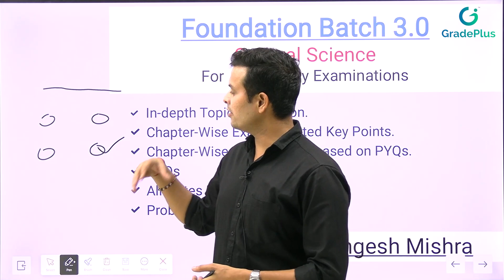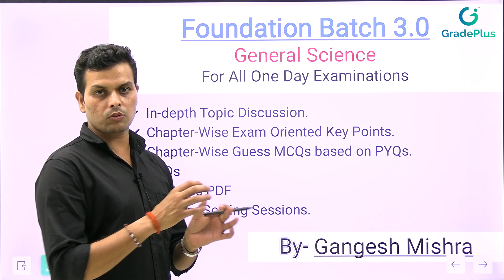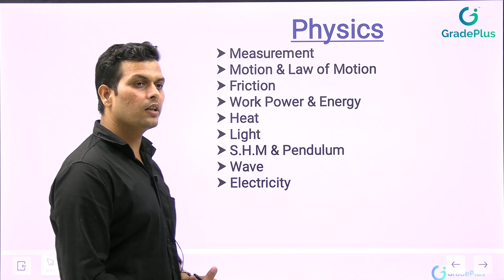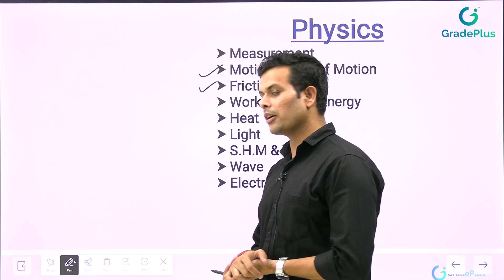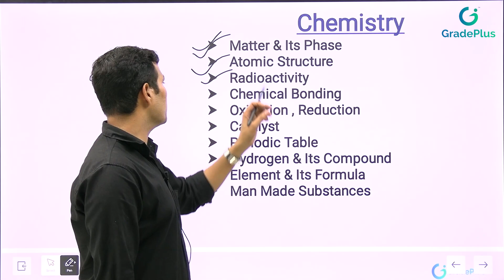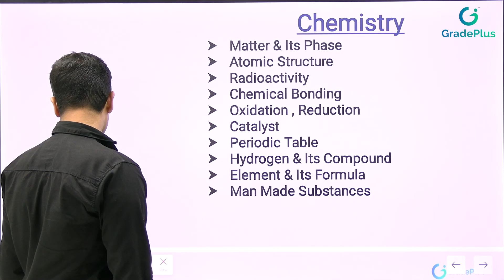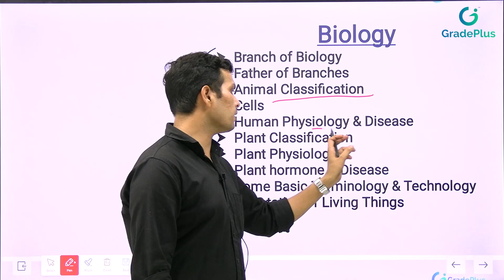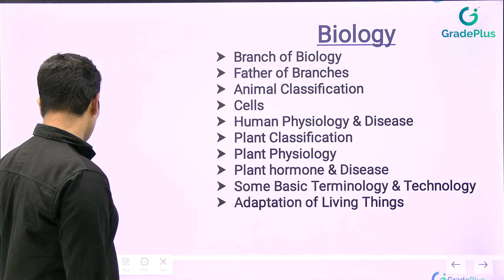Introduction of General Science | Foundation Batch 3.0 | GradePlus Academy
Syllabus Discussion of General Science By: Gangesh Mishra

🔥 Welcome to GradePlus Academy. All One Day Exams Preparation Channel for TET | CTET | STET | TGT PGT | SSC | RAILWAYS POLICE | NDA/CDS | UGC NET/JRF | CSIR NET/JRF, All-State Level Exams & All One Day Exams 🔥

🔴 With a clear vision in our mind, We started a journey for change driven by the philosophy that every individual is born to succeed
🔴 We have a group of Professionals, Qualified for all respective Govt exams in their field of teaching
🔴 Our Professional staff is dedicated to providing the maximum result in a limited time to crack exams
🔴 Let's start thinking about Government service to improve our country & your own future

🔥 FEATURES 🔥
✅ Watch Hindi, English & Bilingual Live Classes
✅ In-depth Topic Discussion
✅ Chapter-Wise Exam-Oriented Key Points
✅ Chapter-Wise Guess MCQs based on PYQs
✅ PDF related to Live classes
✅ Analysis & Expected Cut-off for all One-Day Exams
✅ PYQs Live Discussion
✅ Problem-Solving Sessions
✅ Test Series